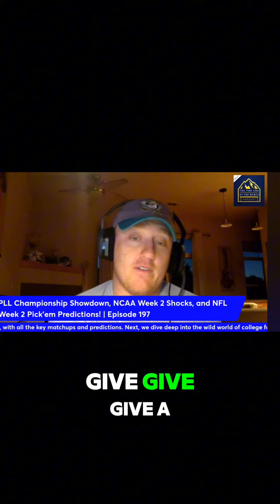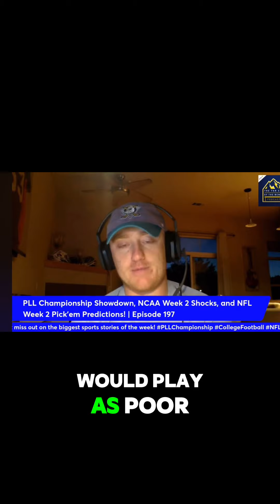Russell Wilson Gets Roasted Over Getting Pity Game Ball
🔥 Center of Attention is coming for Russ! 🔥

In this clip from Episode 198, Niko goes OFF on what it really means for Russell Wilson to get a “pity” game ball after the Broncos’ loss. 😬 What does this say about Russ? And more importantly, what does it mean for the Steelers moving forward? 🏈👀

You won’t want to miss Niko’s unfiltered take on the fallout from Sunday! Is this the beginning of the end for Russ, or can he bounce back?

📲 Watch the full clip and join the conversation!